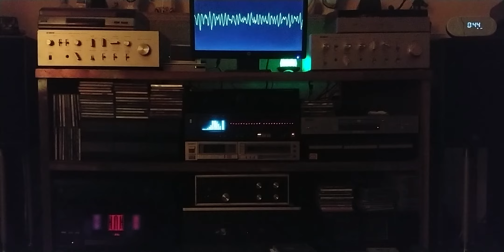Najam Sheraz - Aa Maray Piyar Ki Khushboo (Amanat Ali Khan)